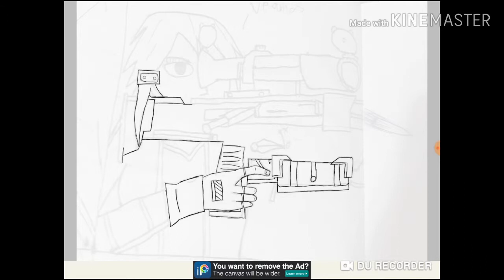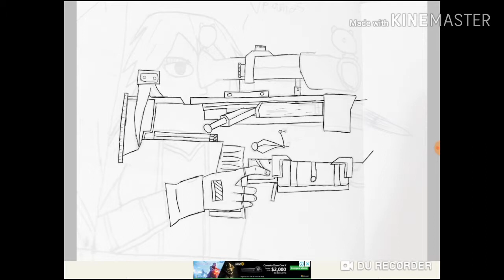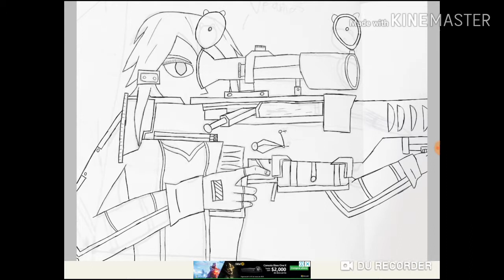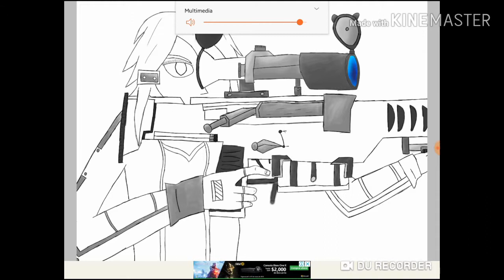Daily Draw Review | Ep 8